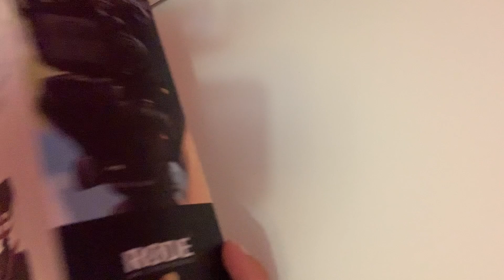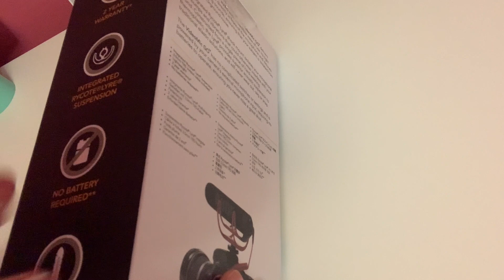ASMR: New Microphone Test Lots of different triggers!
I never had a problem recording before- but now I've bought 3 different microphones and can't get the audio right. I edit it on Imovie - and if I have it on the auto setting, it sounds like im underwater, and if I click the autosetting off, the volume is so low. Any advice would be appreciated!

Triggers: Whispering, tapping, brushing, lid opening
If you enjoy listening, please consider supporting my channel and get extra content!